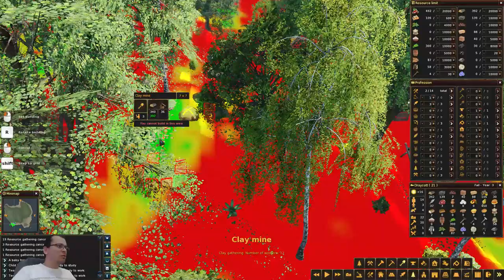FRIO EXTREMO! | Forest Village (2020) #04 - Gameplay PT BR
⚡ Nesta série iremos jogar Life is Feudal Forest Village. Nesta série, apresentarei os primeiros minutos do jogo, as principais mecânicas e construiremos a vila mais próespera de todos os tempos!